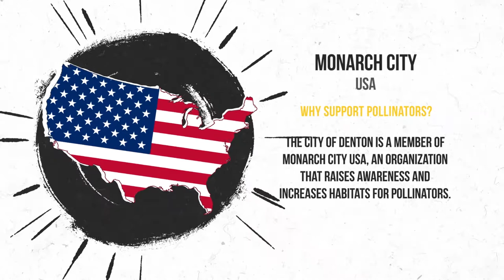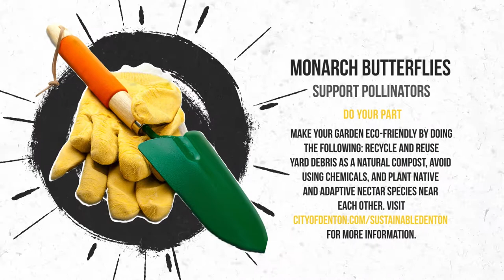Denton Digest - Monarch Butterflies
The City of Denton has begun doing its part by planting 500 milkweed plants have been planted over the last two years. Please go to CityofDenton.com/SustainableDenton to find out how you can get involved.